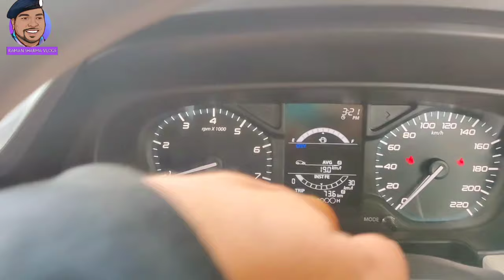मजा बन गई सजा कोई तो बचाओ || Moga to Chintpurni Part 1 🙏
If There Is Anything You Want Me To Cover Then Do Let Me Know.